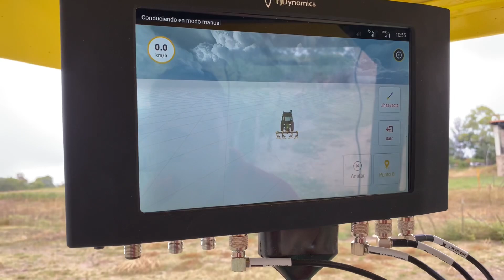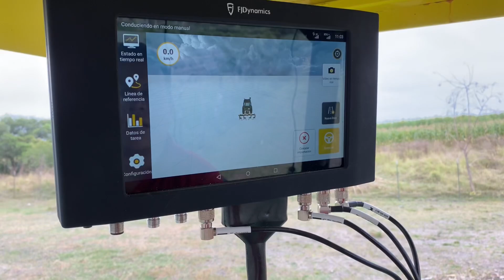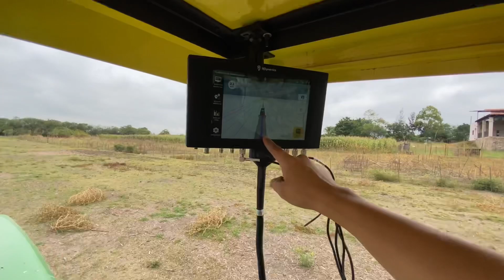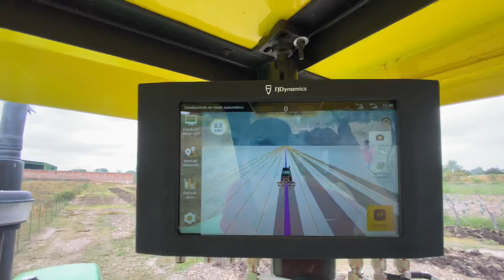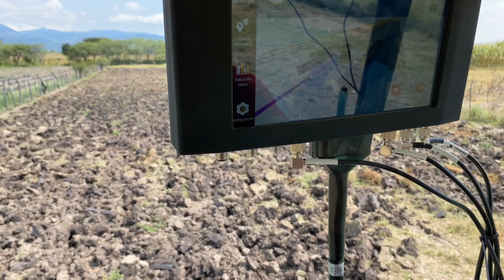¡ INCREÍBLE ! Tractor se Maneja Solo. Precisión en el Campo con Autosteering Kit de FJDynamics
En este video vemos como funciona un autoguiado para tractor en el campo realizando trabajos de manera autónoma. Algo necesario para el campo de México, los mas actualizado, sin problemas de señal y económico.

Fj Dynamics
Contacto para pedir cotización (no olvides mencionar que viste el video para tu descuento de 500 dólares meniona este código:FJDingenieroorozco): válido hasta el 30 de noviembre del 2021

Laser y GPS. Dirección: Blvd. Solidaridad #13243. Col La pradera Irapuato, Gto. Cp.36630
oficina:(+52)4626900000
Con Juan Miguel Alcalá Saldaña
Enlace:

FJD Autosteering Kit:
Es un sistema de autoguiado para los trabajos a realizar con maquinaria agrícola, se instala en el tractor y se ajusta y calibra para trabajar con: rastras, cinceles, sembradoras, cosechadoras, palomas, surcadoras, aplicación de fertilizante y más.
características
*Muy accesible: la mitad del precio de sus homólogos con funciones completas
Funciones clave: alta precisión de posicionamiento RTK de 2,5 cm, modo de línea recta / curva, planificación de ruta automática
*Uso de distintos sistemas de navegación satelital para tener en todo momento señal y sin pagar anualidades
*Compatible con varias marcas de vehículos agrícolas, incluidos John Deere, Fendt, Case IH, Massey Ferguson, New Holland, Yanmar y más
Fácil instalación en 30 minutos
*Actualizaciones de softwares disponibles
Con el objetivo de automatizar y mejora la agricultura de precisión aumentando rendimiento por hectárea y bajar los costos. El hacer el uso eficiente de todos los recursos que tenemos es un gran paso para el sector agrícola

Podemos mejorar en cultivos de maíz, caña de azúcar, hortalizas, arroz, y una gran cantidad de cultivos.